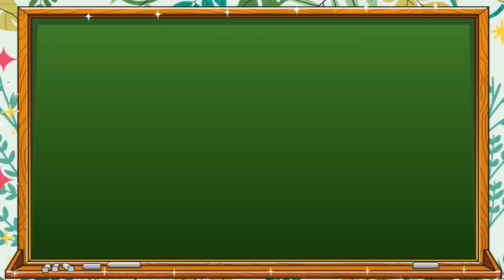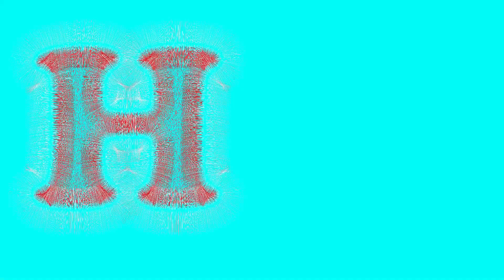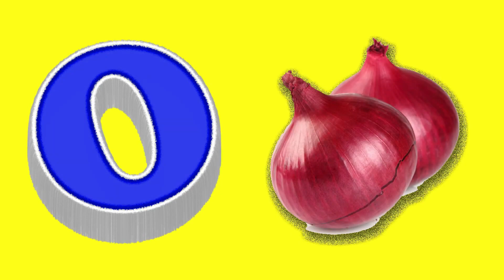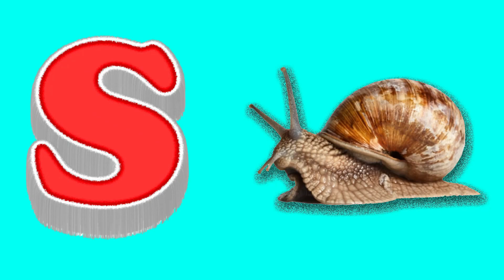ABC Learning Videos For Toddlers | ABC Song | Kids Learning Alphabet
Kids A to Z Learning Videos

This video is parts to preschool learning alphabet videos which includes kids A to Z, kids learning alphabet and ABC learning videos for toddlers. And it is easy way to educate kindergarten to learn ABC for Preschool with fun and ease.